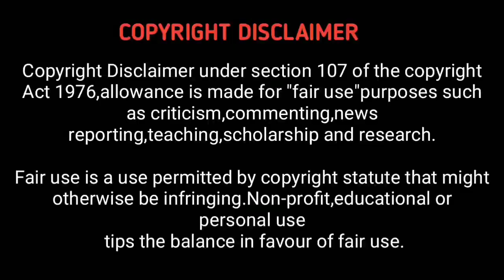Mayhem (2017) Tamil Dubbed Action Horror Movie Review in Tamil by Hollywood World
(open ஆகவில்லை எனில் Hollywood world youtube என்று search செய்யவும்).